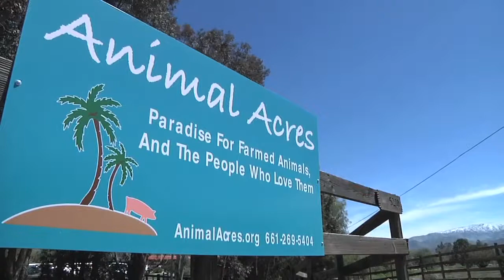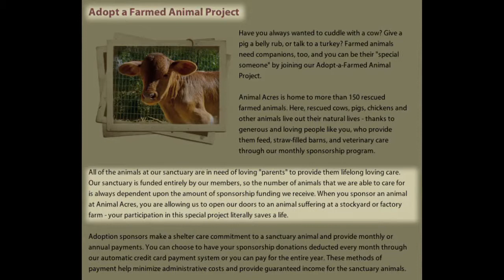Mr. Kate "Talking Turkey" Episode 9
Kate Albrecht talks turkey at Animal Acres.